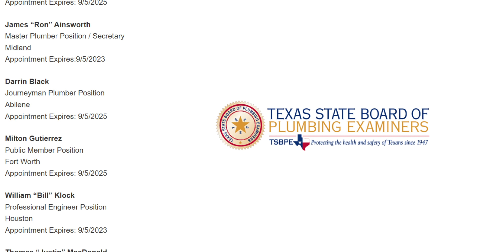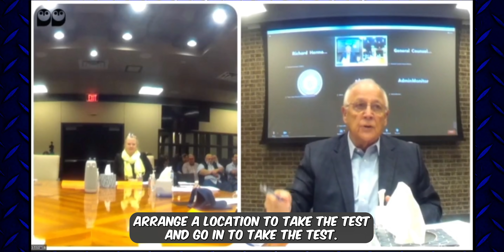What is going on with YOUR PLUMBING License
What is going on with YOUR PLUMBING License - How to Become a Plumber

Are YOU aware of all the changes going on lately with the Texas State Board of Plumbing Examiners? BIG changes are happening and it is all VERY exciting!

► My Recommended Plumbing Study Guide

On this channel, I teach homeowners how to save money on their plumbing by doing DIY plumbing projects. I also teach plumbers and plumbing company owners how to be the best plumbers in their area and run successful plumbing businesses. My goal is to teach you everything you need to know about plumbing.